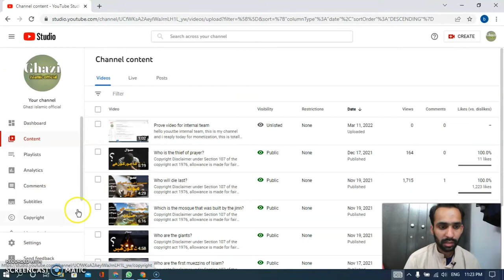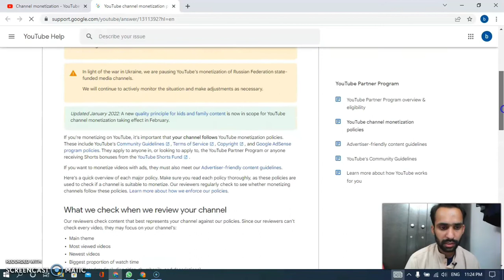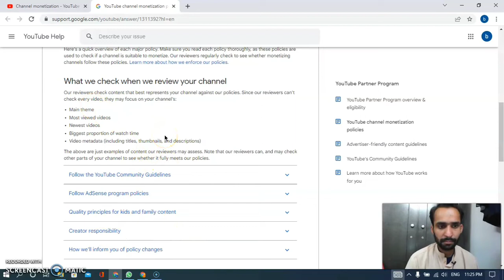Currently Ineligible for Monetization | How to Reapply Currently Ineligible for Monetization 2022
currently ineligible for monetization 20221
currently ineligible for monetization 2022
currently ineligible for monetization bangla
why currently ineligible for monetization 2021 how to enable monetization
how to solve currently ineligible for monetization
ineligible for monetization youtube
ineligible for monetization youtube tamil